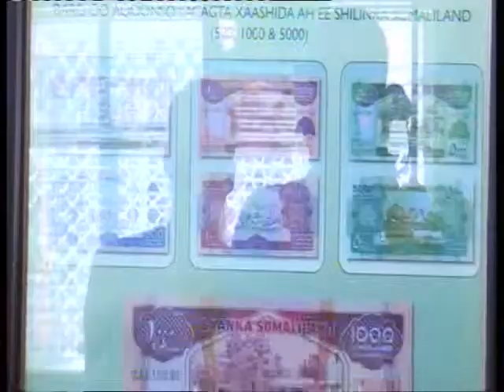Baanka Somaliland oo Ka Hadlay Xawaaladaha uu Maraykanku Albaabad au laabayo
Gudoomiyaha Baanka Dhexe Cabdi Dirir Cabdi ayaa Xogwaran uu maanta siiyay Warbaahinta Waxa uu ku sharaxay Habsami u socodka hawlaha shaqo ee baanka.